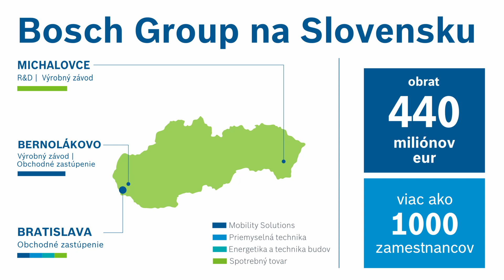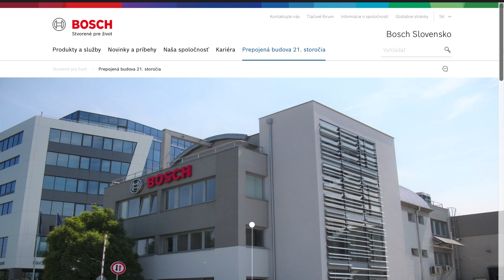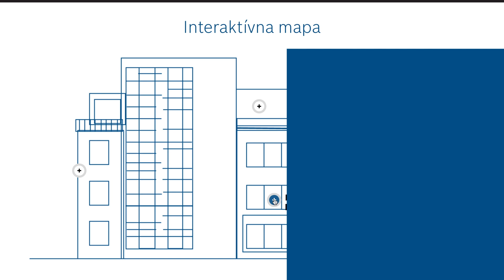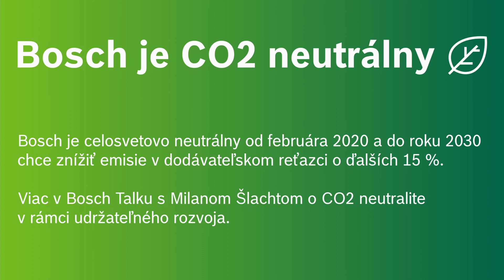Rok 2020 ve společnosti Bosch na Slovensku očima Milana Šlachty (SK, CZ, EN sub.)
Milan Šlachta, reprezentant skupiny společností Bosch v Česku na Slovensku, komentuje rok 2020 z pohledu společnosti Bosch na Slovensku. Jak si vedla společnost v roce plném výzev, kam putovaly investice a na co se můžeme těšit v roce 2021?